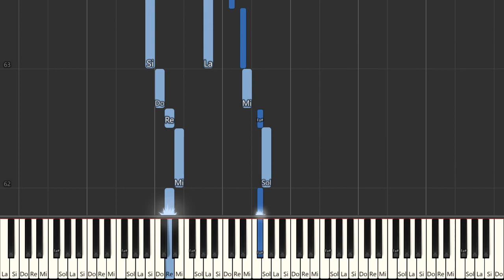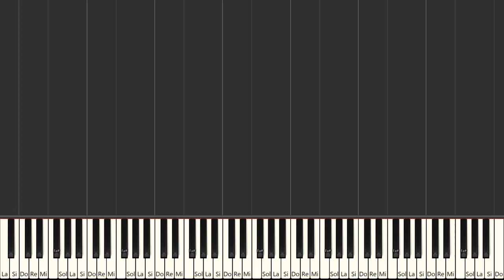What Child Is This William C Dix Piano Tutorial Easy Piano